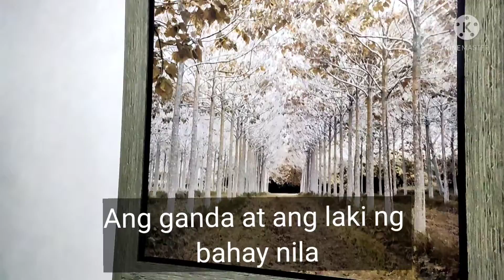holiday visit sa relatives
Al Khalid Doha Qatar  bumisita kami sa tiyahin ng amo ko kasi spotrsday at may party din.